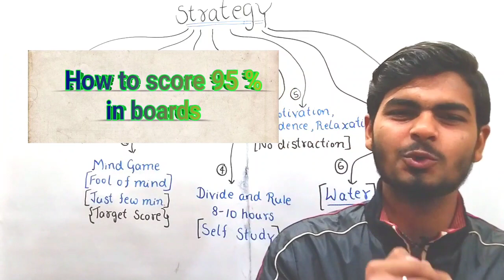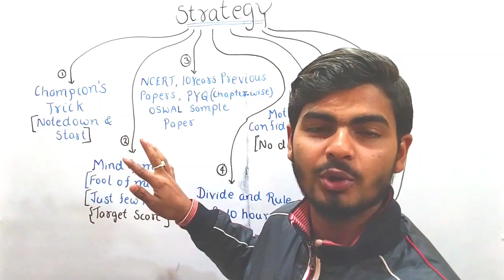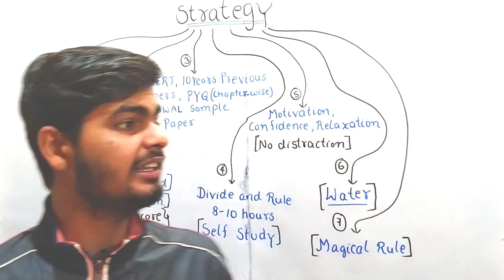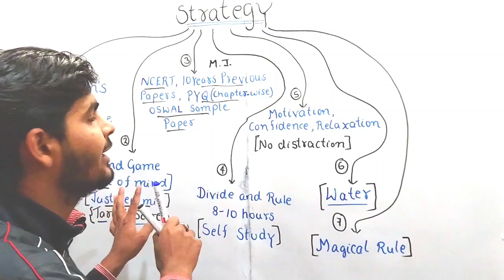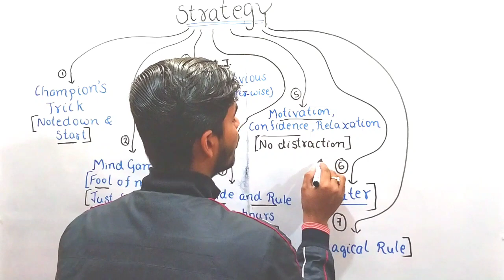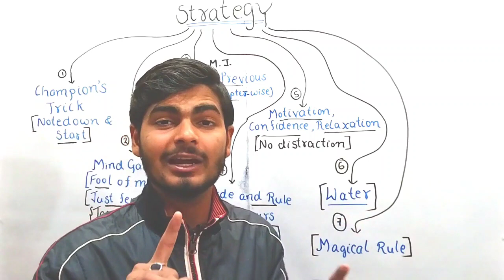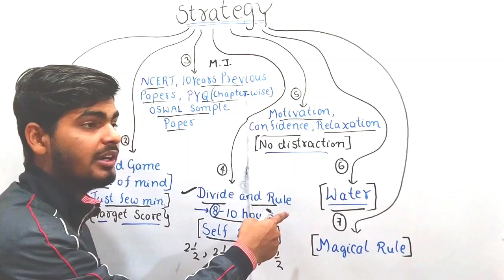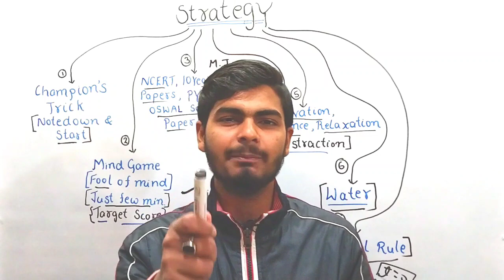How to score 95% in boards | Two Months Strategy | Rai study club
How to score 95% in boards || Two Months Strategy || 🔥🔥🔥💥💥💥

Your Queries: - How to start ?
                       :- What's the trick to focus on study ?
                       :- What is the minimum syllabus or material that we learn for boards ?
                       :- What's the best trick to study 8 - 10 hours with full concentration ?
                       :- How we always motivated myself  without any distractions ?
                       :- Mood refreshments trick with scientific logics and proofs ?
About the topic :- ✓Notedown and Start
                                    ( Champions Trick )
                                ✓ Mind Game ( Fool of mind )
                                ✓ What's the accurate syllabus
                     u must read .
                               ✓ Best strategy to study more than 8 hours  with full motivation and concentration .( Logical thinking )
                               ✓ Divide and Rule trick ( like Britishers ) best forever .
                              ✓ Magical Rule ( when all strategy fail it works always )

I am Shivam Rai.I teach science of class 9th , 10 th and 11th. In this channel one more teacher my elder brother (Ankit Rai),is included who teach Mathematics of class 11th and 12th...

Here,we gave best learning platform for students(free of cost).
We provide good content , clear concept and best notes of Science and Mathematics
We also covers the ncert questions , previous years questions and questions from various types of reference books . Students are not to be needed to worry about their practise of lot of questions from reference books .

Students are not needed to join Coaching classes for wastage of time and money.

First of all ,we upload videos of board classes and after that also non - board classes..

Students are also not needed to worry about their syllabus because of the lack of time ..
We complete whole syllabus before the fixed time.

👇Link for others videos 👇
Class 10 Chapter-02 Acids Bases and Salts part-1

Class 10 Chapter-02 Acids Bases and Salts part-2

Class 10 Chapter-1 Part -3 Chemical Reactions and Equations ( How to make chemical equations more informative )

👍 Keep supporting
👍 Keep loving
👍Keep sharing
👍Keep Learning